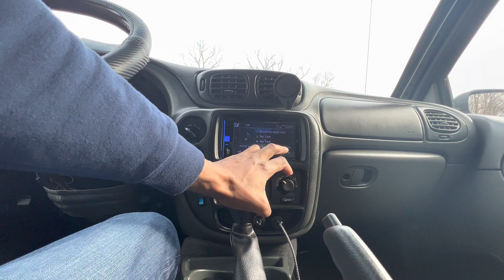Some audio upgrades to my trailblazer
Do not hesitate to browse through the many videos

Comment and share my videos every little bit helps.